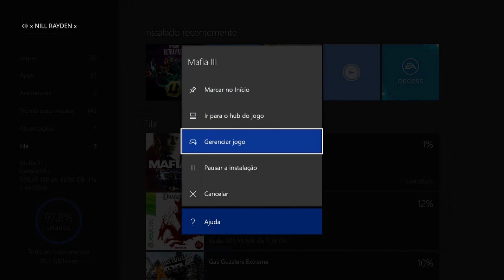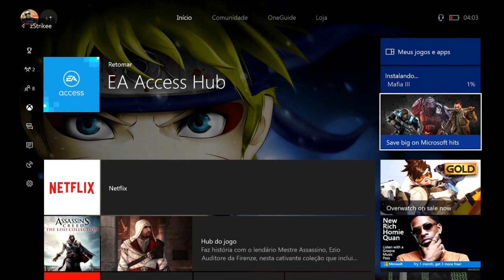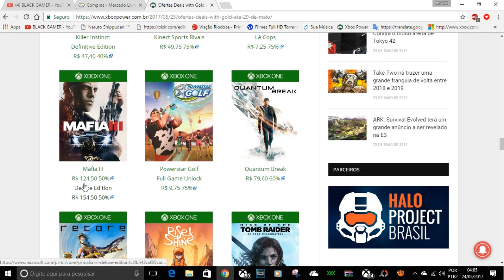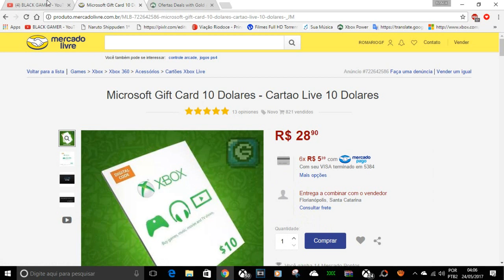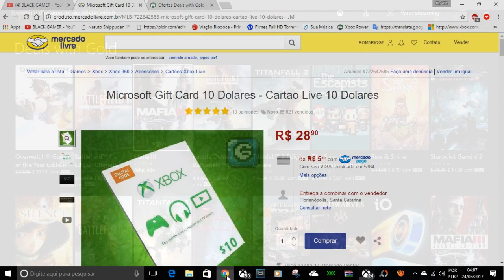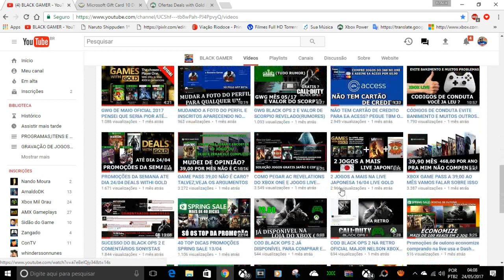COMPRE MAFIA 3 POR 58,00 REAIS ECONOMIZE 66,50 DE 124.50 DA LIVE BR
VIDEO DE COMO COMPRAR NA LIVE AMERICANA
O LINK DOS ESTADOS SEM IMPOSTO ESTA NA DECRICAO DO LINK DESSE VIDEO ACIMA

LINK DE ONDE EU COMPREI OS GIFT CARD EM DOLAR

CONTATOS COMERCIAIS
romariogamer99@hotmail